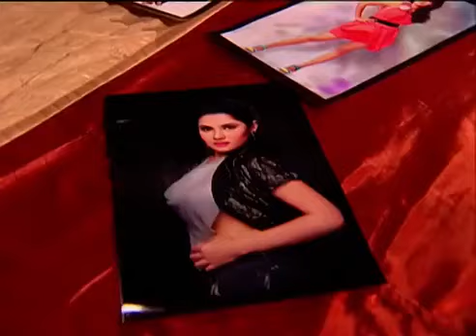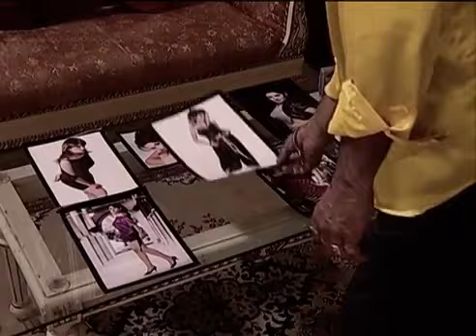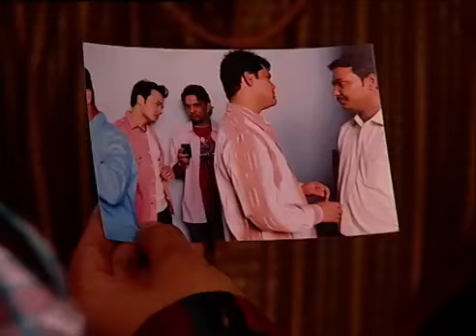SWARG EPISODE 147 EN BAMBARA